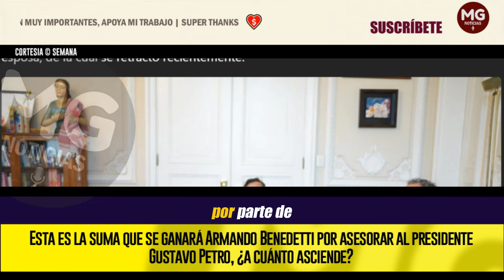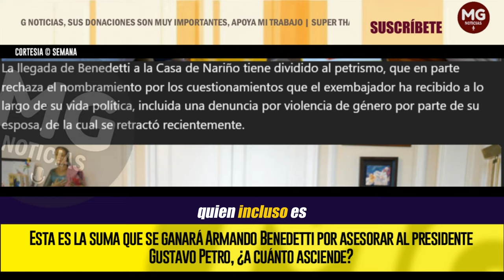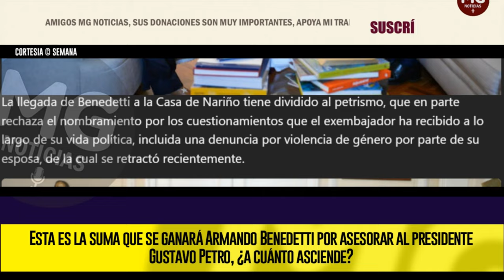ATENCIÓN 🔴 ESTA ES LA SUMA QUE SE GANARÁ ARMANDO BENEDETTI POR ASESORAR AL PRESIDENTE GUSTAVO PETRO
La hoja de vida de Armando Benedetti fue publicada en la página de Aspirantes de la Presidencia de la República. De acuerdo con la información presentada, el exembajador de Colombia ante la FAO será asesor presidencial III código 2236, uno de los puestos mejor pagos en la Casa de Nariño.
SEMANA